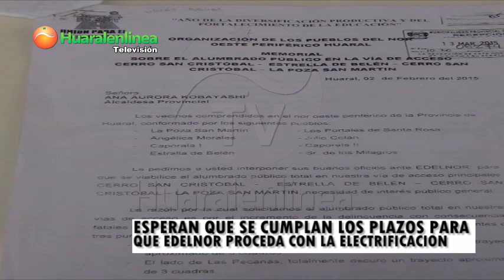Esperan que se cumplan los plazos para que Edelnor proceda con la electrificación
que se cumplan los plazos para que Edelnor proceda con la electrificación